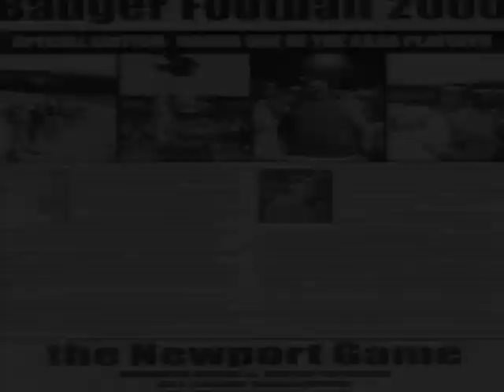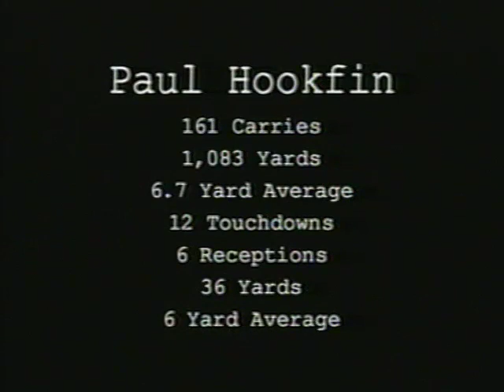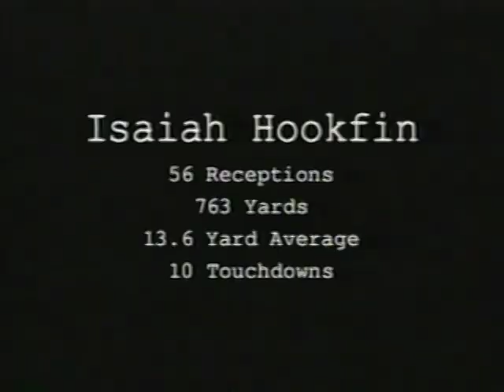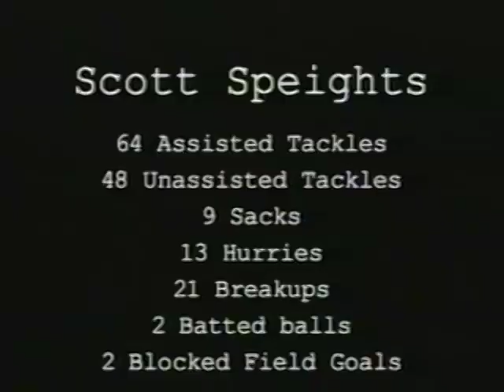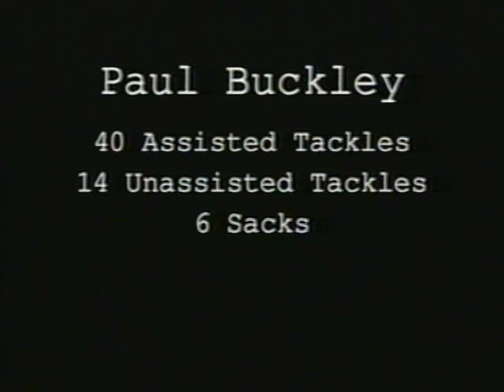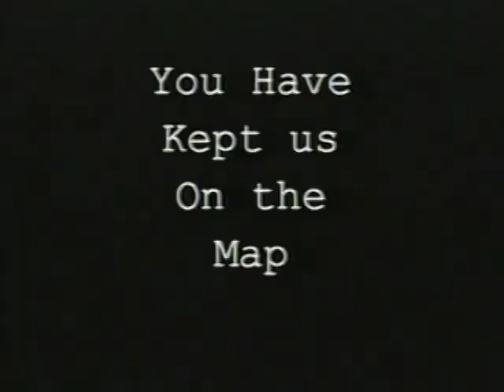2000 AHS Badger Football: Game 11 Newport; Final Season Statistics 2000 AHS Badger Football